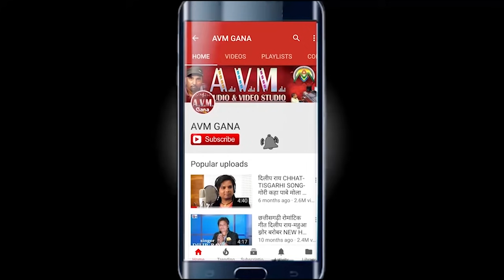धर्मेन्द्र कौशिक-Cg Song-Kaise Jihu Rani Tor Bin-Dharmendr Kaushik-New Chhattisgarhi Geet Vidoe 2018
धर्मेन्द्र कौशिक-Cg Song-Kaise Jihu Rani Tor Bin-Dharmendr Kaushik-New Chhattisgarhi Geet Vidoe 2018-AVM STUDIO RAIPUR

Song -    Kaise Jihu Rani Tor Bin
Singer -   Dharmendr Kaushik, SumtraPuri